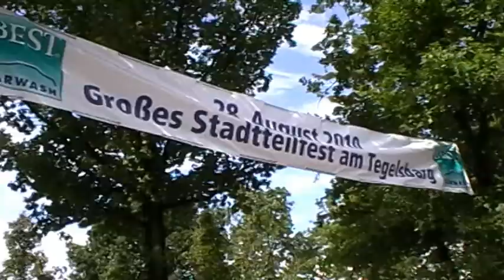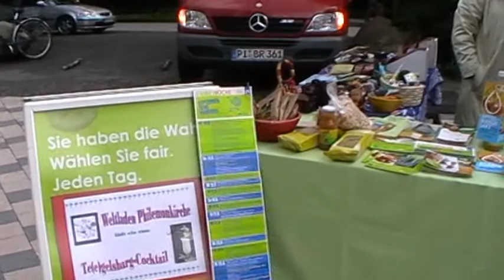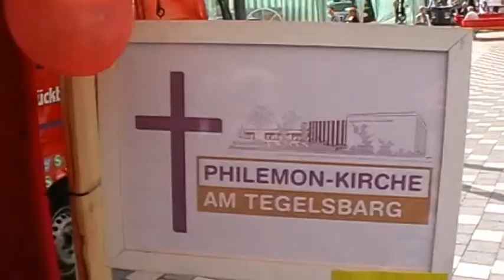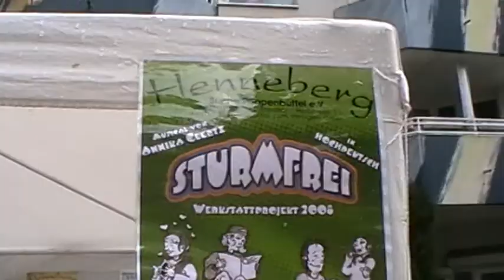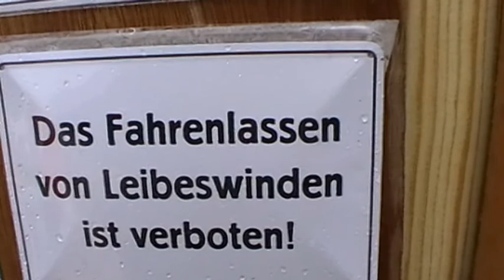hamburg tegelsbarg sommerfest 2010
das sommerfest am tegelsbarg..ein voller erfolg.viel zu sehen..futterstellen..live musik jeder richtung.für jeden war was dabei.
die preise..zivil..manches war gegen spende zu haben...das wetter..anfangs leichte schauer...aber dann...prima.gut besucht..wie nie!nie war so viel los..das war..spitze.dank an alle beteiligten...bis  nächstes jahr!